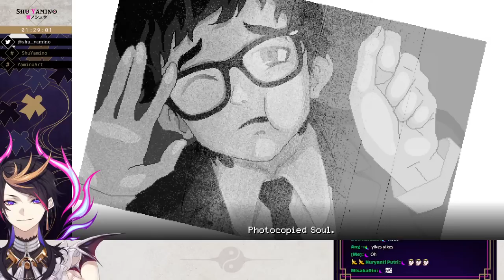Shu Yamino Employed??? (Yuppie Psycho)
What will this boy do once that he's employed

Chat Rules 👟
1. I play games weirdly sometimes
2. So don't backseat me to do the correct thing
3. Thanks
4. Also follow basic rules that others follow
5. Thanks

Hashtags 👟
General
Art
Memes
Thumbnails
NSFW

... and me!